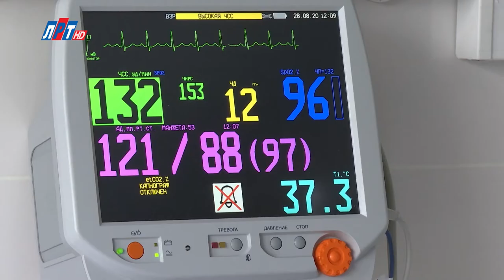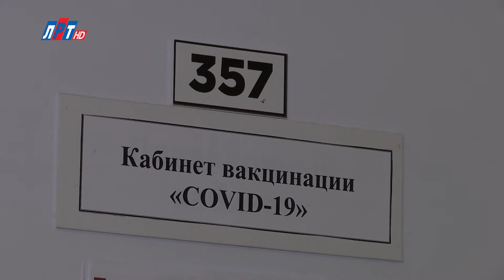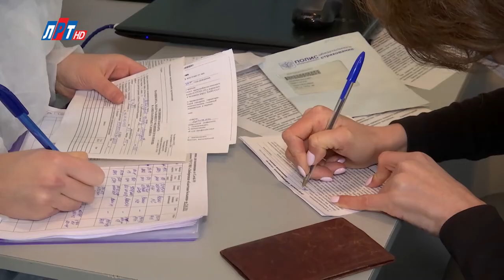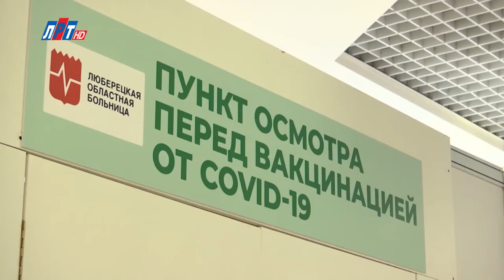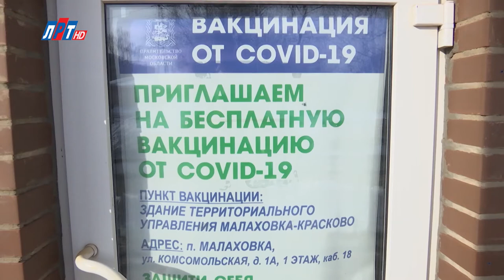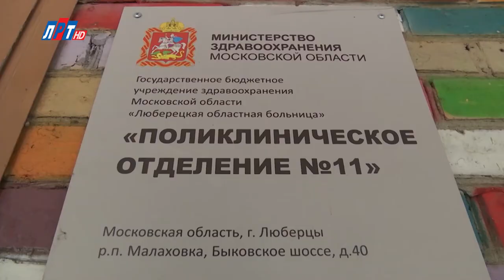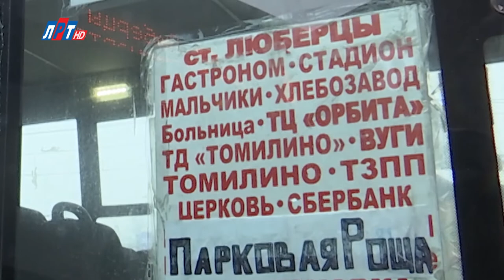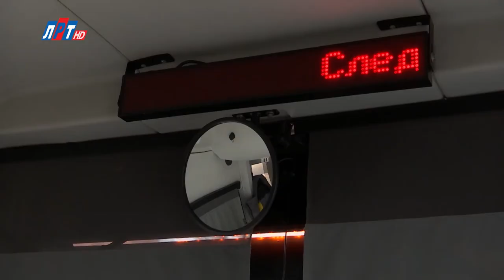Владимир Ружицкий ответил на вопросы жителей г.о. Люберцы в программе «Диалог с главой» 03.03.2021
3 марта 2021 года глава г.о. Люберцы Владимир Ружицкий выступил в прямом эфире на телеканале «ЛРТ» в программе «Диалог с главой».